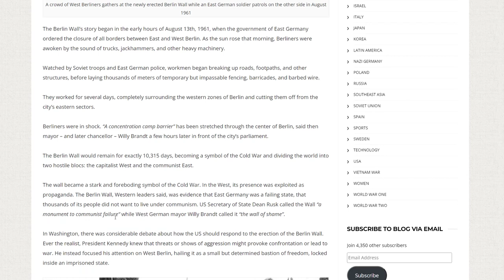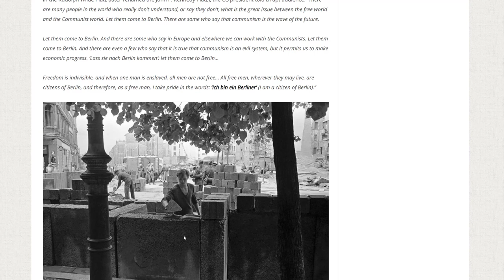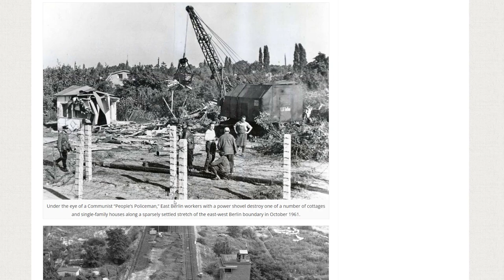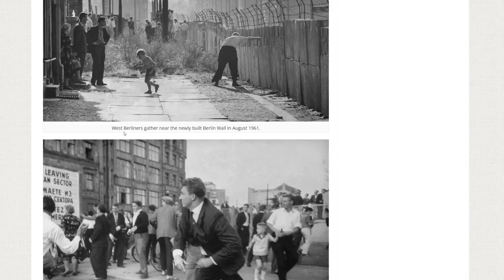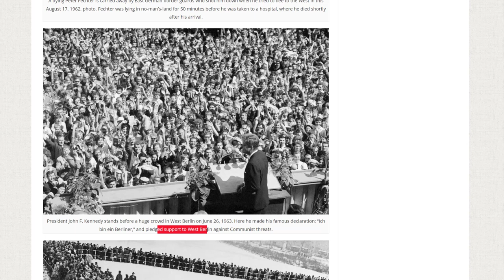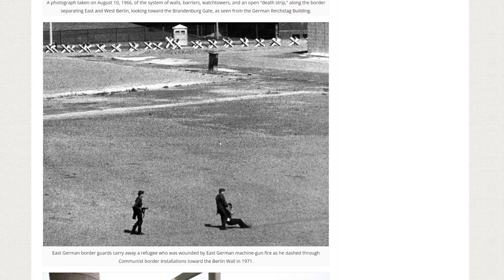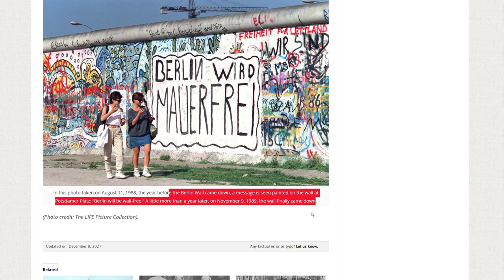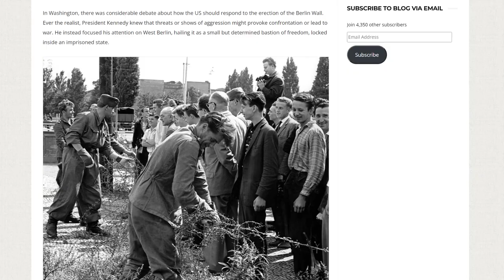FOTOS ASOMBROSAS DE LA CREACIÓN DEL MURO DE BERLIN ENTRE 1961-1989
Credits & Sources:
Universal History Archive / Getty Images